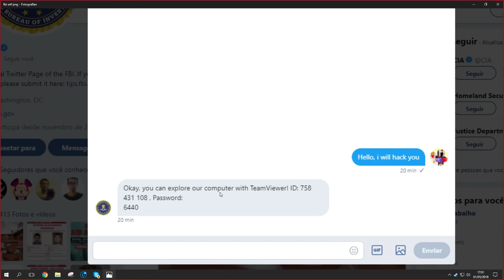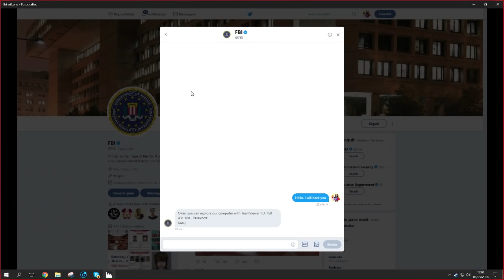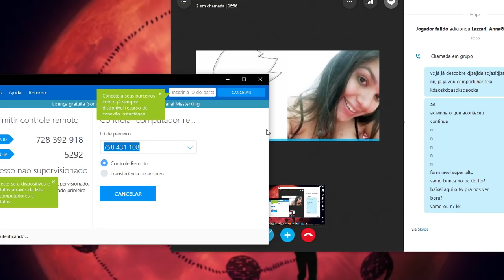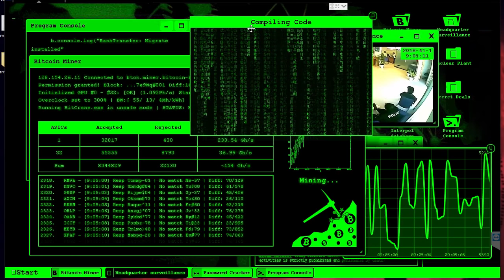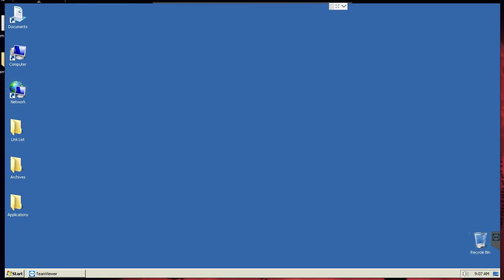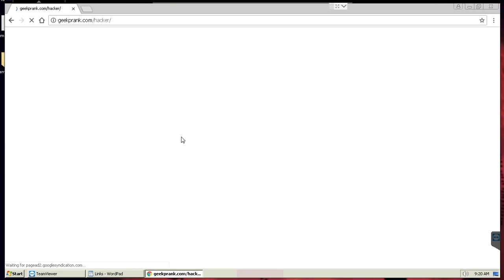INVADI O PC DA FBI E ACHEI OS SEGREDOS DELES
TEXTURA DELICIOSA SAINDO...